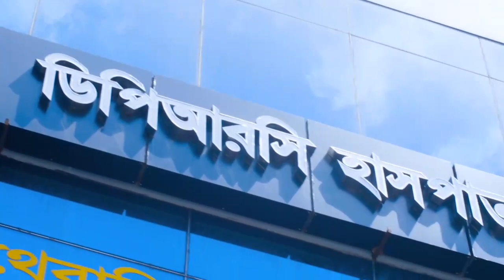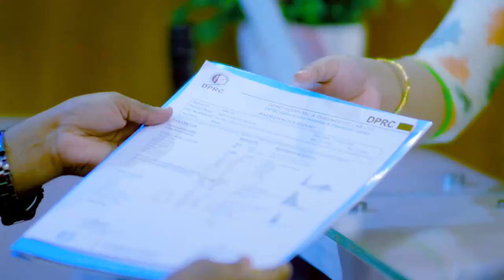পিএলআইডি রোগী সঠিক চিকিৎসায় সম্পূর্ণ সুস্থ | PLID Patient Cure By the Right Treatment In Bangladesh